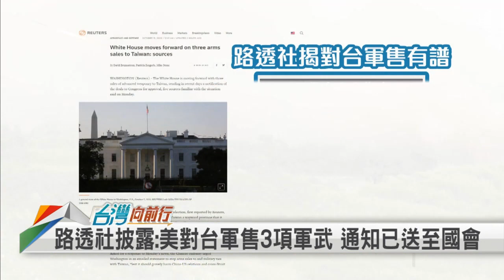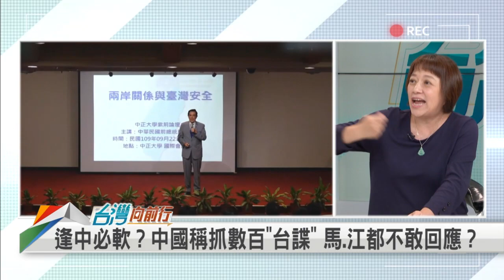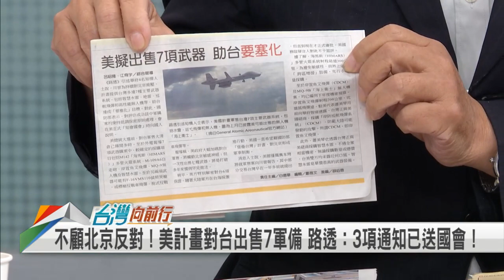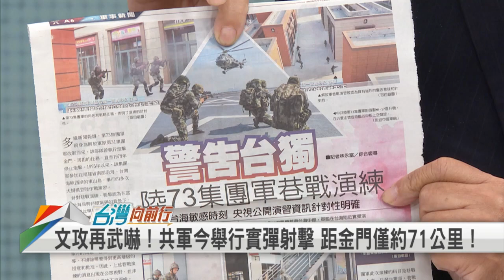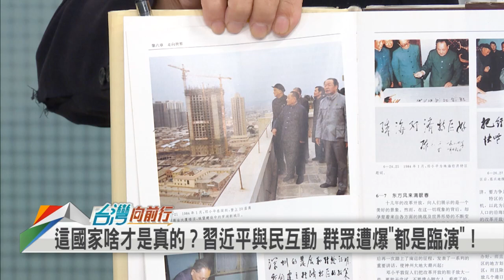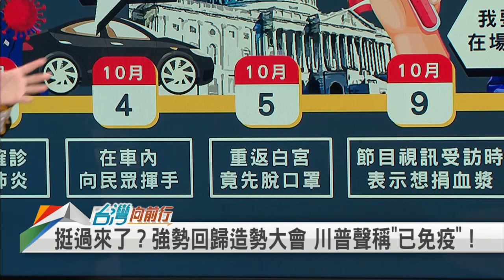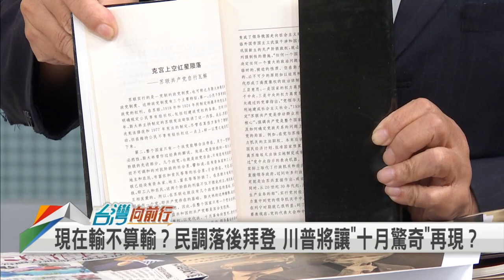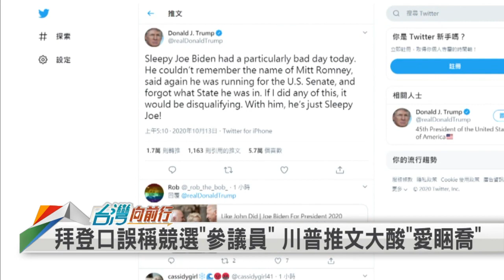不畏習大大 美軍售挺台！十月大驚奇 川普回來了！【台灣向前行】2020.10.13(下)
(下集)
📌逢中必軟？中國稱抓數百"台諜" 馬.江都不敢回應？
📌文攻再武嚇！共軍今舉行實彈射擊 距金門僅約71公里！
📌不顧北京反對！美計畫對台出售7軍備 路透：3項通知已送國會！
📌不只調整天數！後備軍人教召年限 擬延長至"退伍後15年"！
📌挺過來了？強勢回歸造勢大會 川普聲稱"已免疫"！
📌你累了嗎？拜登又口誤 選總統說成在選參議員！

【主持人】
 張孟琦

【節目來賓】
民進黨立法委員    邱志偉